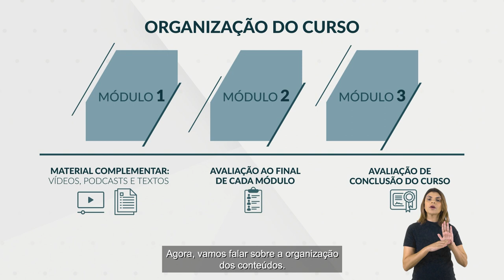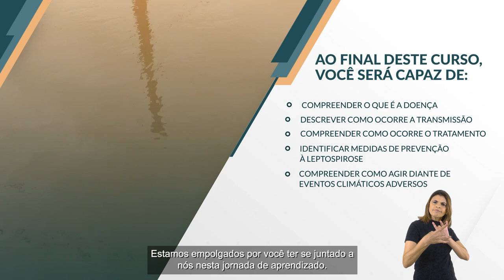Vídeo de abertura do curso Leptospirose: transmissão, diagnóstico, tratamento e prevenção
Vídeo de abertura do curso, onde será explicado o objetivo e conteúdos que serão apresentados ao longo das nove aulas e que irão aprimorar os conhecimentos dos alunos, como: conceito da doença, transmissão, sinais e sintomas, tratamento, prevenção e desastres climáticos.